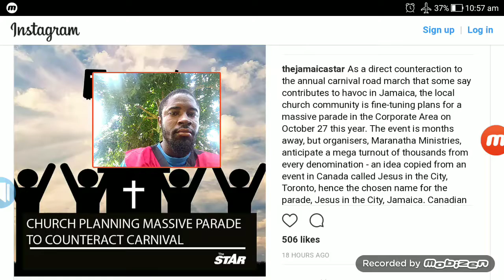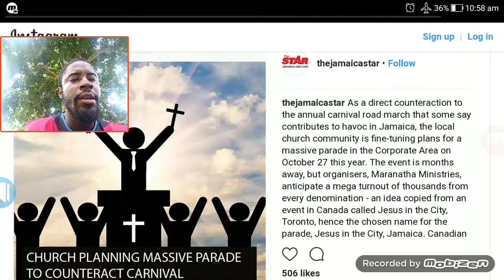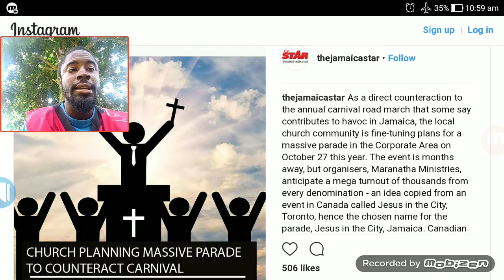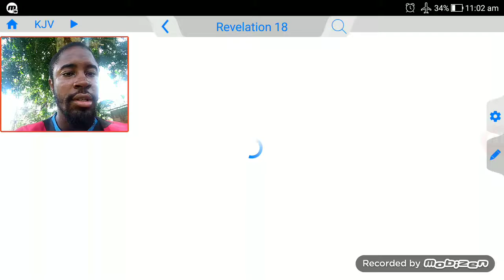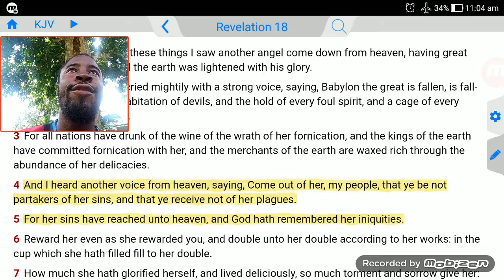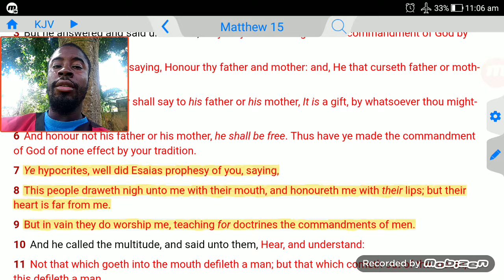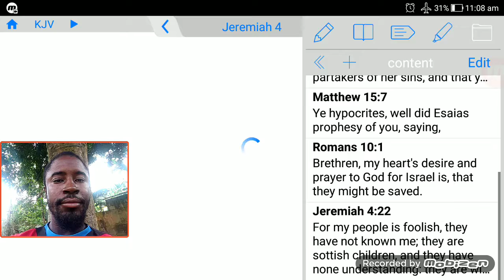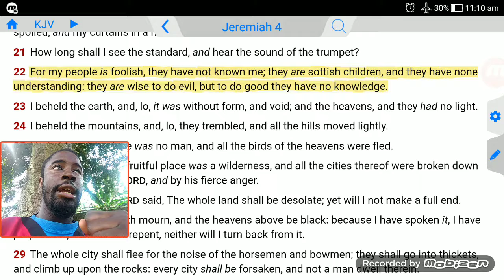The church is planning a big march against carnival